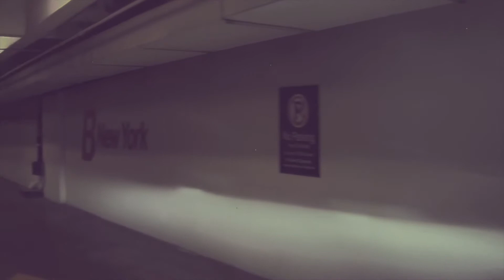Dashcam Commute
This is a drive into and out of downtown Seattle. Since the lockdown, I have been working at home. Today I drove downtown to drop off a broken laptop and then left again. I recorded the trip with the dashcam on the Model Y just for old time's sake. Don't know when the office will open again. It's pretty quiet downtown right now. The odd color and what look like glitches in the matrix are artifacts of the Tesla dashcam.